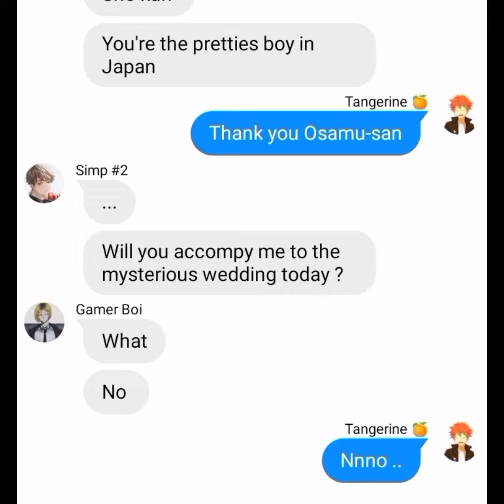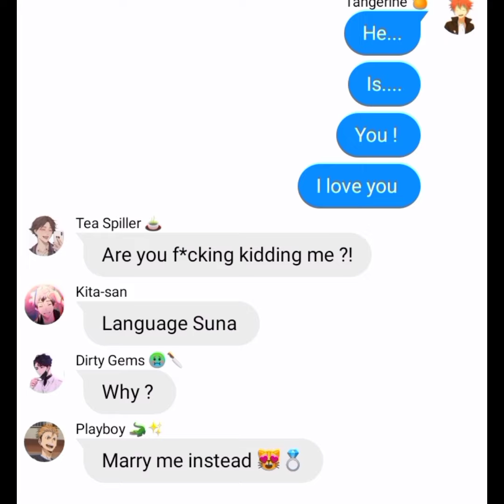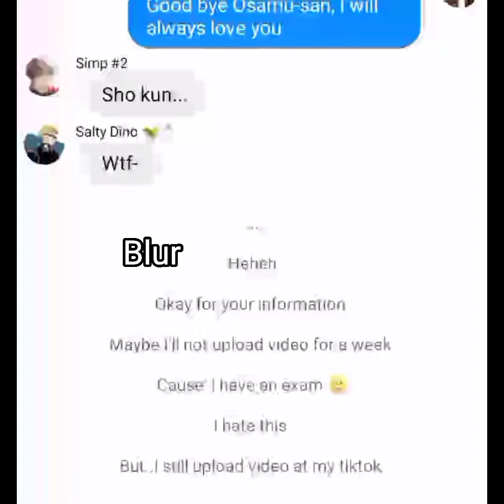Marry Me Hinata ?! [] AtsuHina []